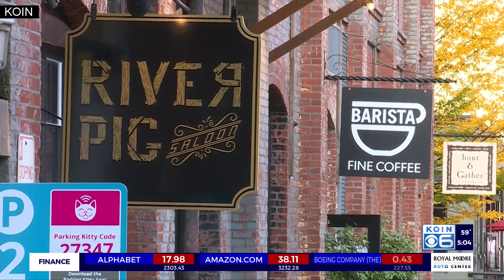Businesses in a bind over customers' vaccination status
A big question on many people's minds is how can you really know if someone is fully vaccinated?